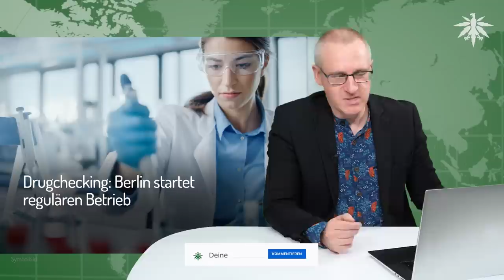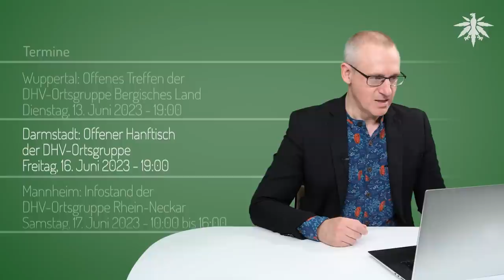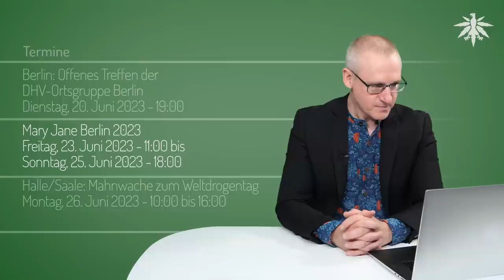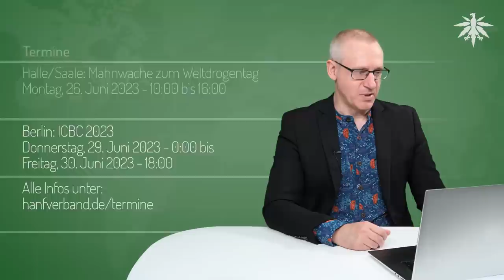CSC gründen? | DHV-News # 381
0:00 Intro
0:30 Vorbemerkungen
3:05 München: Vereinsregister & Bürgermeister
6:55 Malta: Immer noch kein CSC, aber 26 Anträge
10:35 Drugchecking: Berlin startet regulären Betrieb
11:52 Bundesverfassungsgericht stellt sich weiter tot
13:37 EU-Kommission: Hanfblätter-Tee ausdrücklich kein "Novel Food"
15:35 Ortsgruppen-Funk
18:48 Termine

*DHV-Diamantsponsoren*

*Vorbemerkungen*

*München: Vereinsregister & Bürgermeister*

Abendzeitung, 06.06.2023: "Wir sind keine Kriminellen": Erster Cannabis-Club in München vor Gericht

Zeit, 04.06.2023: Cannabis in München: "Die restriktive Verbotspolitik funktioniert nicht"

*Malta: Immer noch kein CSC, aber 26 Anträge*

timesofmalta.com, 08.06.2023: 26 applications for cannabis clubs received so far - no licences granted yet - New guidelines on responsible cannabis use launched

businessofcannabis.com, 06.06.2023: Malta’s Cannabis Authority Publishes New ‘Fine Tuned’ Rules For Cannabis Clubs, But Stakeholders ‘Still Finding It Impossible’ To Set Up Associations

*Drugchecking: Berlin startet regulären Betrieb*

RBB, 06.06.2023: Untersuchung von illegalen Drogen im Labor Drug-Checking ab sofort in Berlin möglich

*Bundesverfassungsgericht stellt sich weiter tot*

Hasso Suliak Twitter, 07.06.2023: @BVerfG: „Entscheidungstermin noch nicht konkret absehbar“

Hasso Suliak Twitter, 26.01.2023: Nach @lto_de-Informationen wird BVerfG ..bis zum Frühsommer, ggf sogar bis Ostern ..entscheiden!

*EU-Kommission: Hanfblätter-Tee ausdrücklich kein "Novel Food"*

EIHA, Pressemitteilung vom 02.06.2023: Novel Food Catalogue updated to include leaves for herbal, infusions as traditional food

Hempro, Pressemitteilung vom 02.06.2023: Alles andere als neuartig: Weg frei für Vermarktung von Hanfblättern in Europa

*Ortsgruppen-Funk*

*Termine*